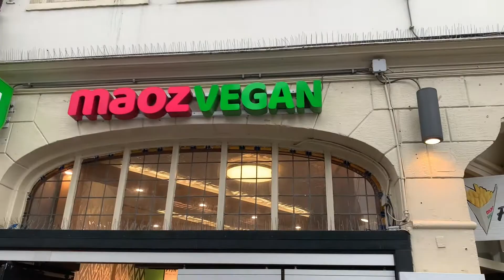Enjoying An Extra Day Off In Amsterdam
Hanging with Darrin in AMS (Thanksgiving in the US)

Song: “Alright” by Danny & the Veetos